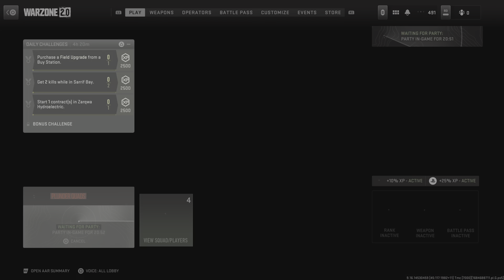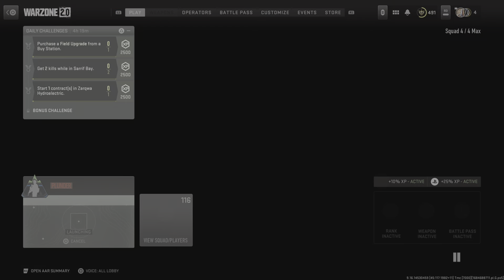Call of Duty Modern Warfare II Plunder